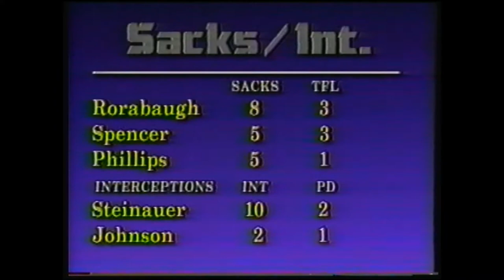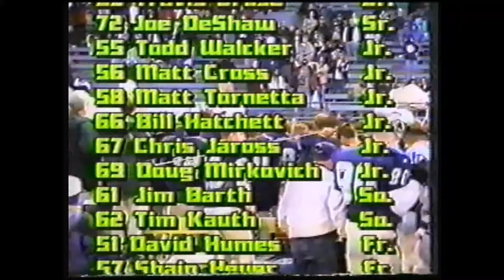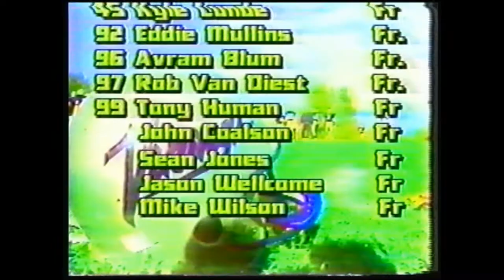1995 WWU Viking Football - Nothin' Less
1995 WWU Viking Football Team Highlights